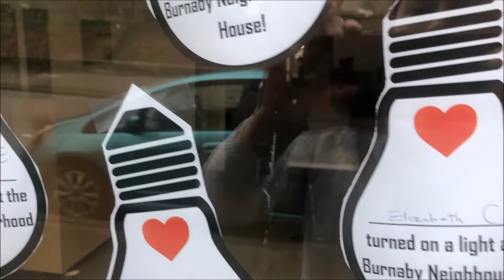Jingle Bells Rock at the North House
Christmas Party for Volunteers at the Burnaby Neighbourhood House